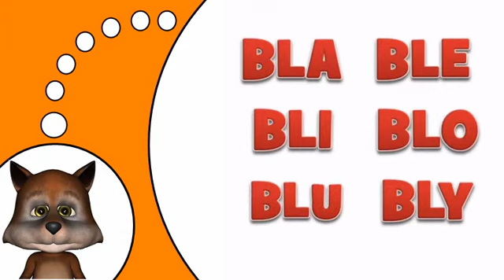Učte se francouzsky # BL